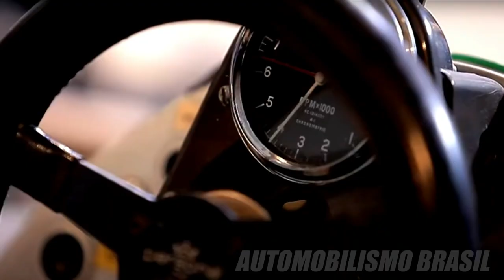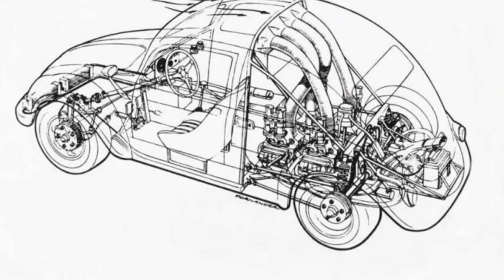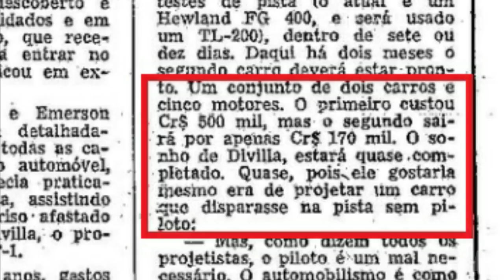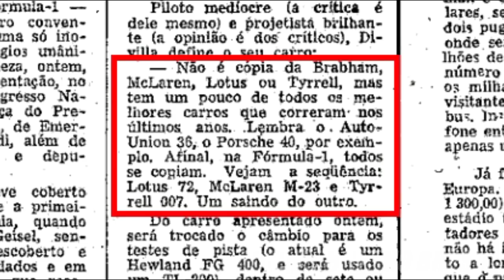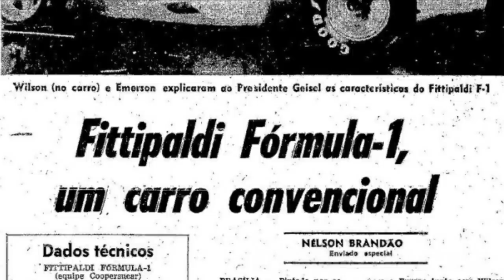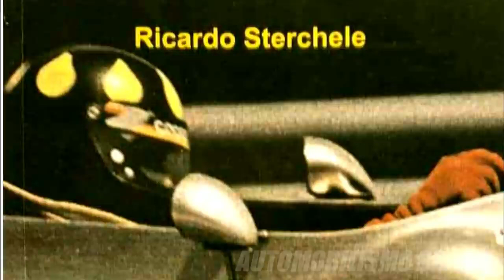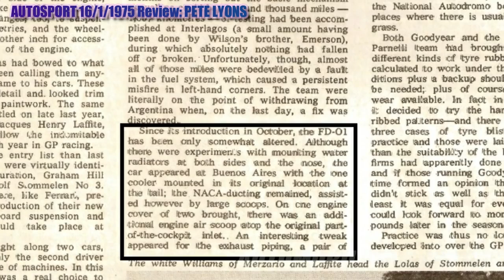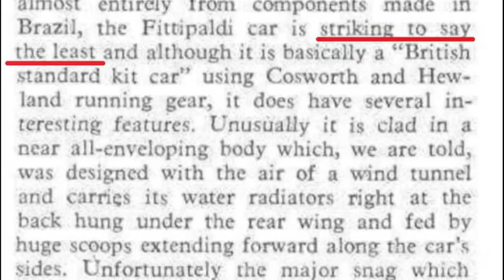Copersucar Fittipaldi - A história da única equipe brasileira da F1